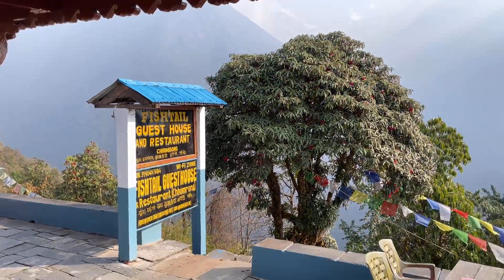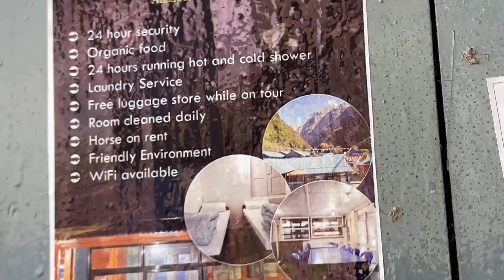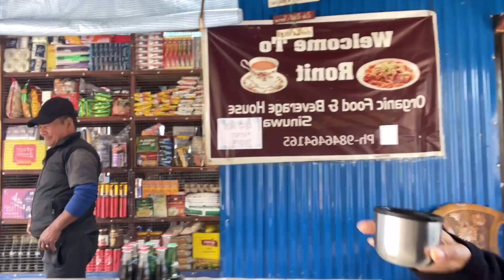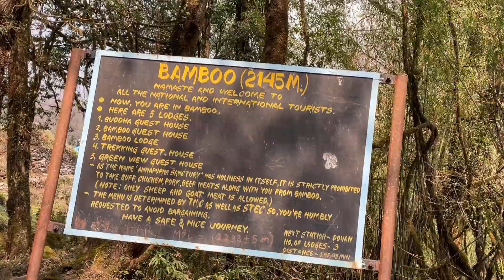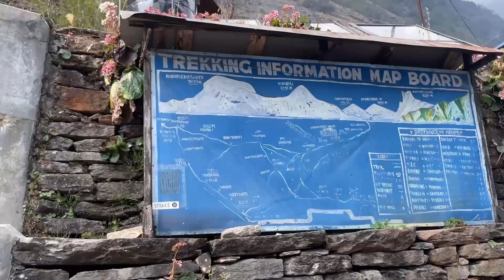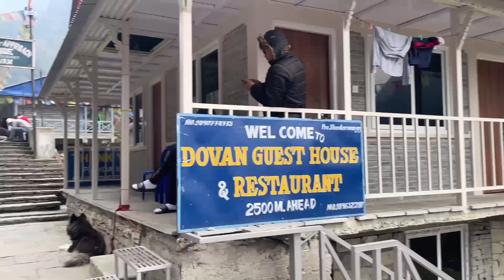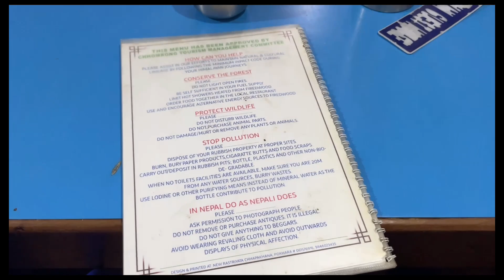Annapurna Base Camp Trek //Chhomrong-Dovan Day 2